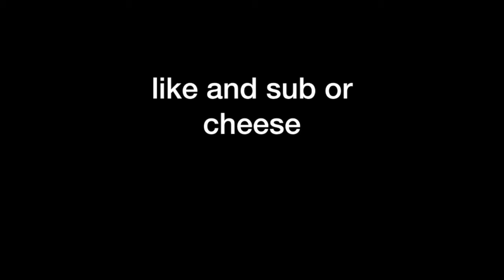Lucky Blocks Bedwars v2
We are playing on the Minecraft server Hypixel